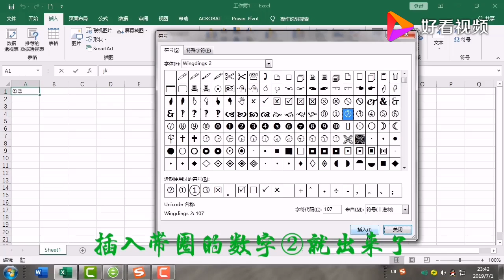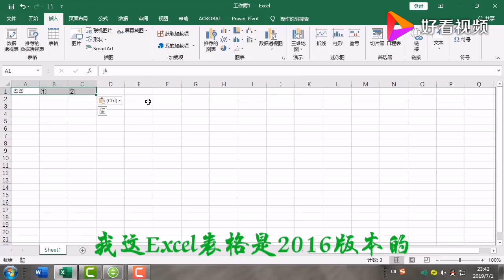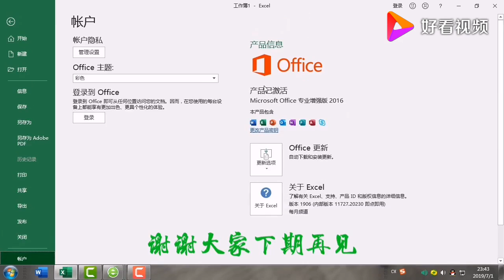Excel表格带圈的数字输入方法，第二种简单！ 好看视频